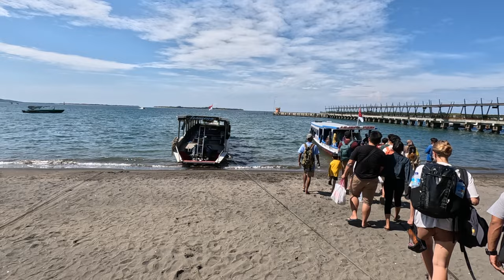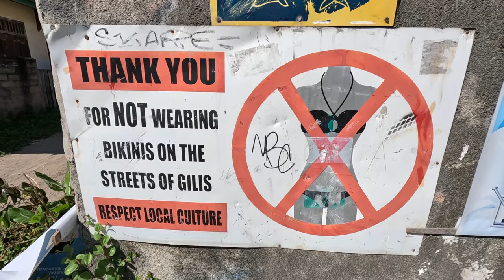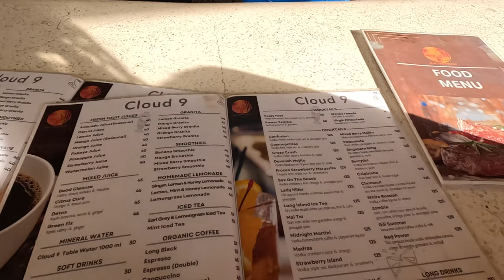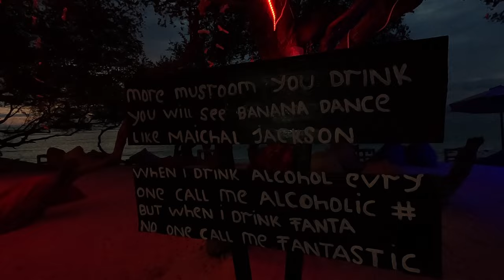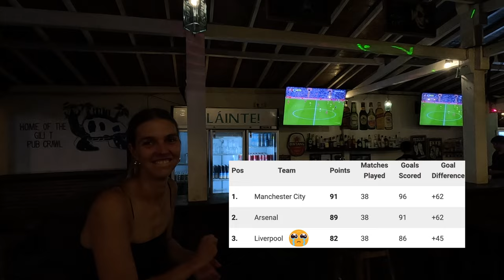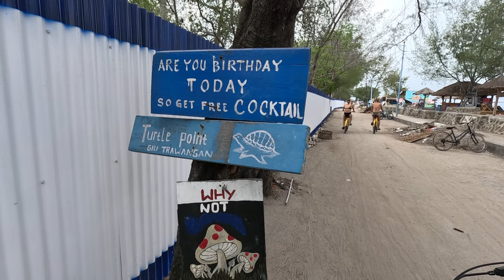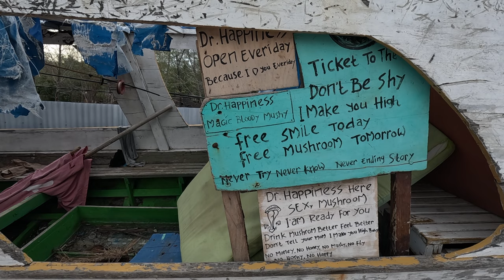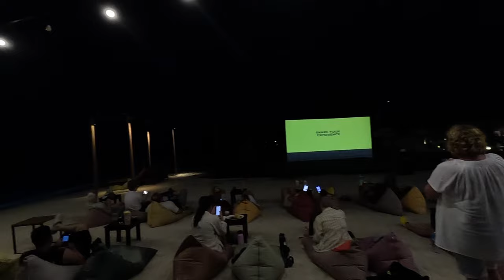WE VISITED INDONESIA'S CRAZIEST PARTY ISLAND 🇮🇩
The island of Gili Trawangan, situated between Bali and Lombok in Indonesia, has long divided opinion. Well known for all night parties, overcrowding and unsustainable tourism, we take the ferry from Lombok and spend two days on the island to see for ourselves if it is still worth visiting. There are no cars or motorbikes on the island and the only way to get around is either by push bike or on horseback. We visit some beach bars, experience the nightlife, snorkel with turtles, relax in an open air cinema and more as we make up our own minds on this famous island.

Timestamps:
0:00 Boat To Gili T
3:57 Arriving At Our Hostel
6:01 Beach Clubs
10:48 Nightlife
14:47 Day 2
16:33 Breakfast
18:56 Turtle Point Beach
22:55 Local Market
25:02 Dinner
26:20 Open Air Cinema
27:17 Back To Lombok